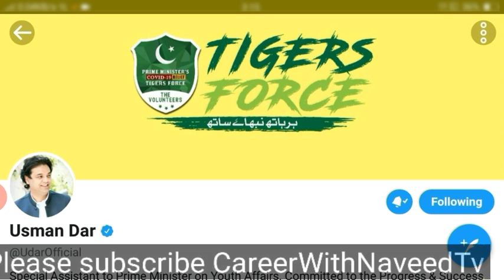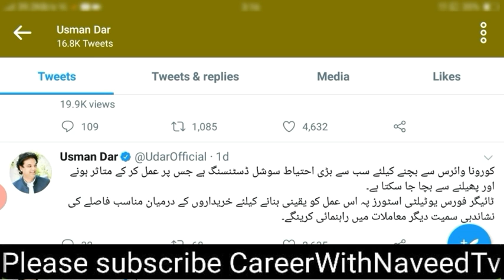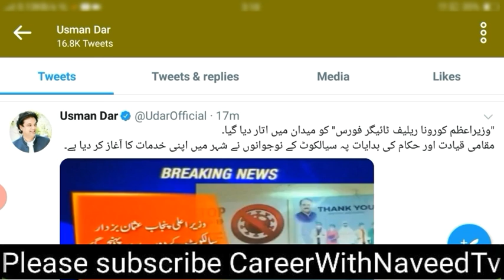Corona relief tiger force working start | Tiger force updates | latest updates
Assalam-O-Alikum friends

Latest update for corona relief tiger force start working

when the relief tiger force will start working

Whatever information I give you on a daily basis, those I get information from different  pakistani newspaper

Non-profit, educational or personal use tips the balance in favor of fair use Some pics have been taken from YouTube and Other Websites, Im not its owner and I just use it under fair use act for the purpose of education and its all credit goes to its real owners.